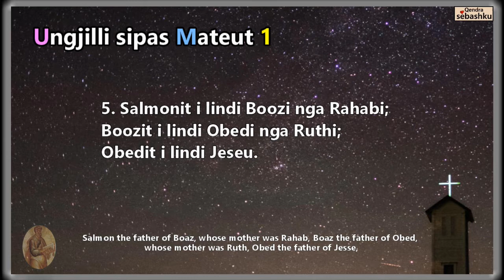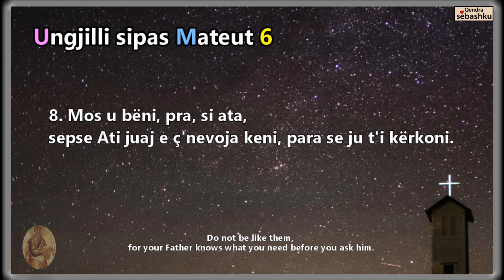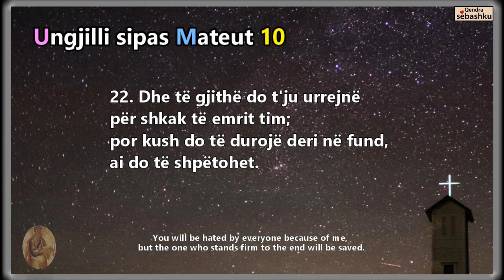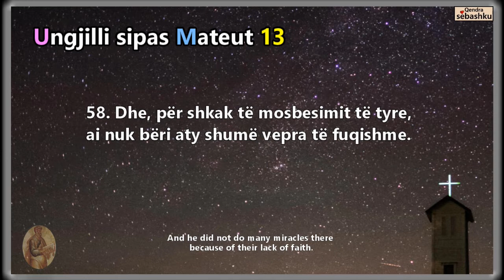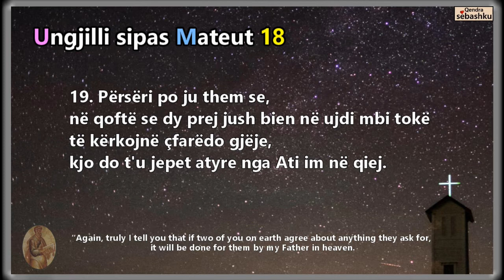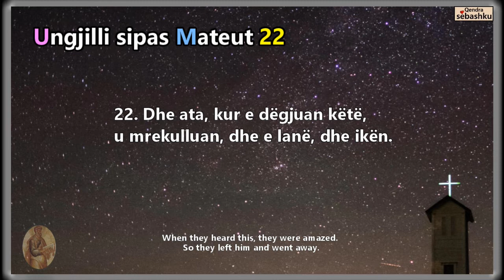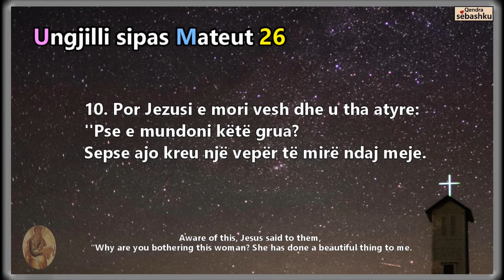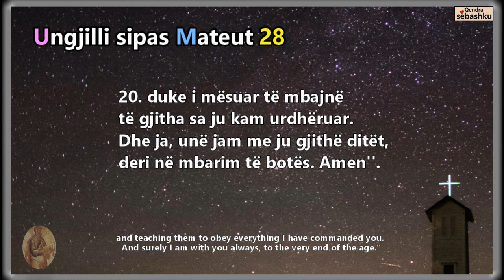[Leximi i Biblës] Tërë Mateu.(마태복음 전체)/Bibla audio shqip/Albanian language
- [Leximi i Biblës] Tërë Mateu/Bibla audio shqip/Albanian language